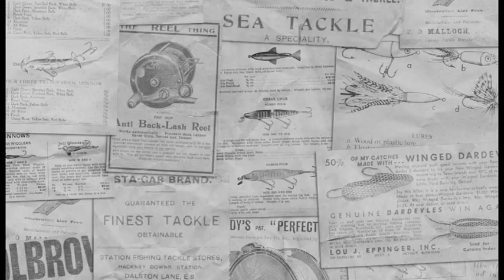Fishing With Grandpa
Grandpa and grandkids going fishing!